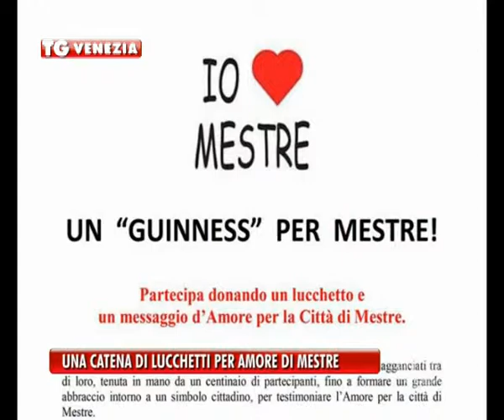06/09/2014 - UNA CATENA DI LUCCHETTI PER AMORE DI MESTRE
A Venezia i lucchetti non sono ammessi, a Mestre, invece, è nata un’iniziativa a scopo benefico che, però, potrebbe anche entrare nel guinnes.